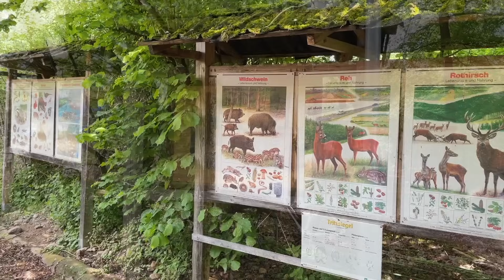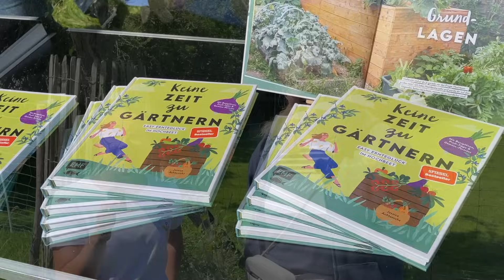YouTuber & Instagramertreffen Erfstadt 2024 😀 Gartenfails der Gartenprofis I Tag der Gartenvielfalt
Das große Garten YouTuber und Instagrammer Treffen in Erfstadt 2024!

Ich hatte für euch die Kamera dabei und habe unsere Lieblingsgarteninfluencer gefragt, was ihre bisherigen größten Fails in ihren privaten Gemüsegärten waren. Es war ein wunderschöner Tag, ich freue mich schon auf das nächste Treffen 😀

Eure Maren 🍀

Zu meinem Shop*

Hier findest Du meine Amazon-Wunschliste

Audiostücke stammen aus der Youtubelibrary und von Audionautix.com

Wenn Du etwas über die mit Sternchen (*) gekennzeichneten Links bestellst
erhalte ich dafür eine kleine Provision. Für Dich entstehen dadurch keine Mehrkosten.